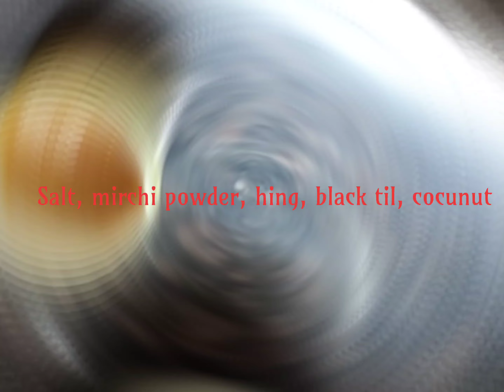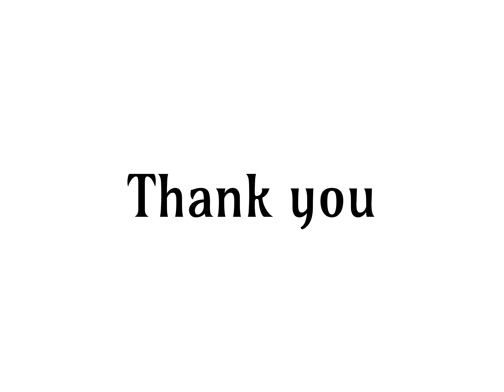ಹಲಸಿನಕಾಯಿ (ಹಪ್ಪಳದ ಹಿಟ್ಟಿನ ಒಗ್ಗರಣೆ) " Jack fruit Papad Masala Atta"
preparing jack fruit papad masala atta, very easy, tasty, and healthy. 🥰🥰